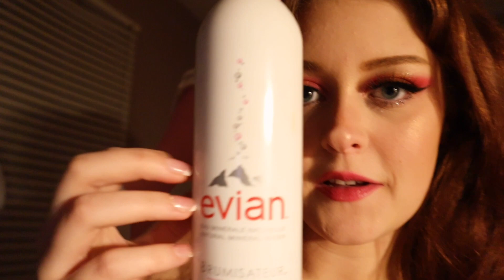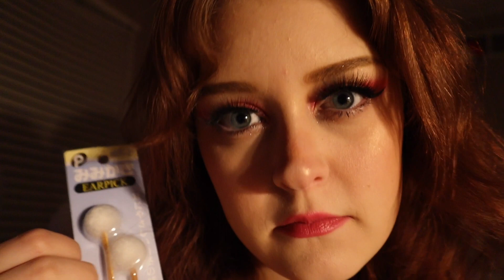[ASMR] Cleaning Your Ears Before Bed | Up Close and Personal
*Let me Scratch your Brain*

Hey Babes ✨🧚🏼

My name is Hannah and I am a content creator here on YouTube.

What exactly is ASMR?
Autonomous Sensory Meridian response is a tingling sensation that begins on the scalp and moves down the back of the neck and upper spine.

Main Goal on my channel?
To bring a sense of relaxation to the chaotic world we live in today. Many people including myself suffer with anxiety, insomnia, depression and just daily stress. Doing ASMR has always been a goal of mine so
I can contribute to the community that helped me so much through rough times.

Networking and Social Media Links?

Thank you so much for showing interest in my content and supporting me through this journey 💕